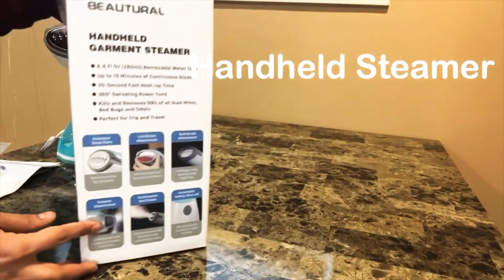Handheld steamer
You can find this product in the link given below